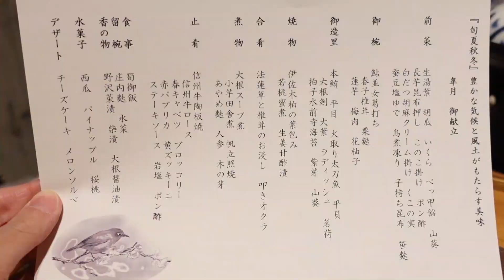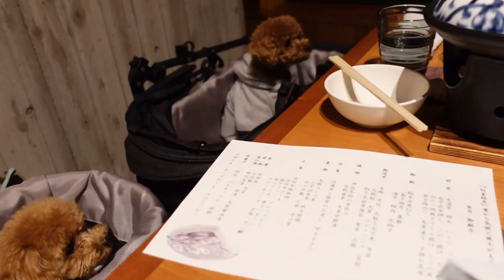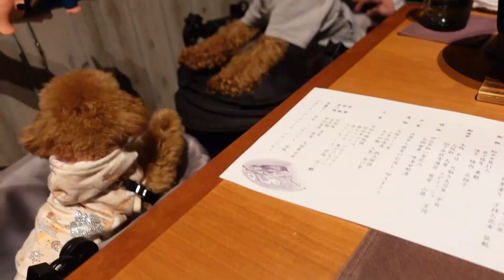愛犬と軽井沢の庭付きリゾートホテルに宿泊、一緒に食べて遊んで最高の一泊でした！【初めての家族旅行・中編】【レジーナリゾート旧軽井沢】【多頭飼い】【極小マイクロティーカッププードル】【トイプードル】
家族旅行(前編)に引き続き、中編は軽井沢の宿泊風景を
お届け致します。
愛犬と一緒にリゾート気分を存分に楽しみました。

励みになりますので、どうぞよろしくお願い致します。